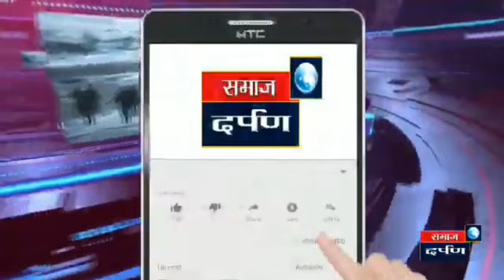पराभव दिसायला लागला म्हणून दुसऱ्याच्या खांद्यावर बंदूक ठेवून विरोधकांचा भेकड प्रयत्न - अमोल कोल्हे